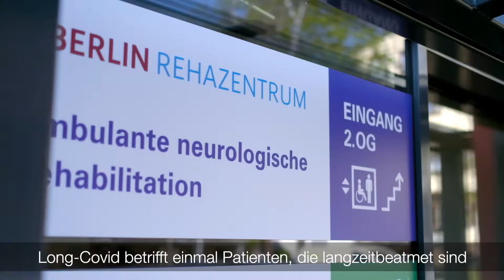Long-COVID - Leitende Ärztin klärt über Symptome auf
Eine Infektion mit SARS-CoV-2 (Corona) kann zu Komplikationen in der Lunge und Entzündungsreaktionen führen und geht häufig mit neurologischen Symptomen einher. Sybille Niemann ist Leitende Ärztin in der Ambulanten neurologischen Reha im Oberlinhaus und erläutert häufige Einschränkungen nach einer COVID-19-Erkrankung.